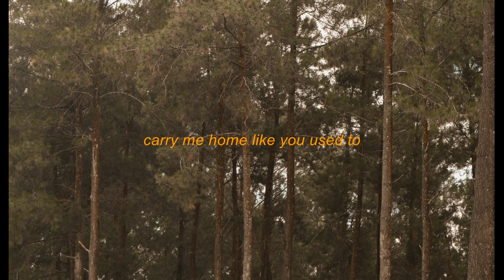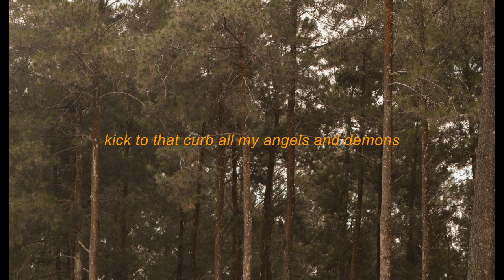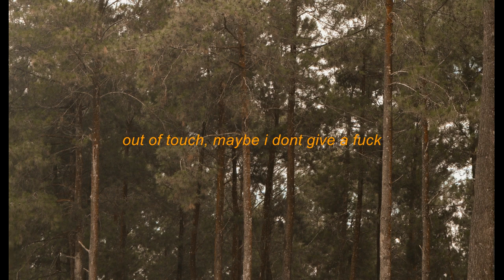atlas | keshi (lyrics)